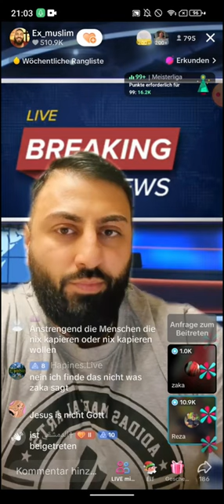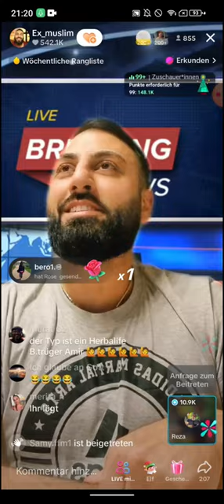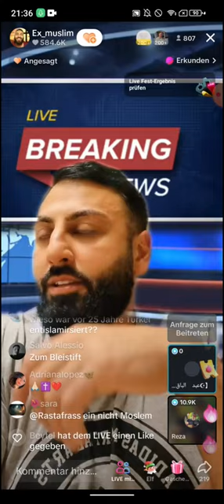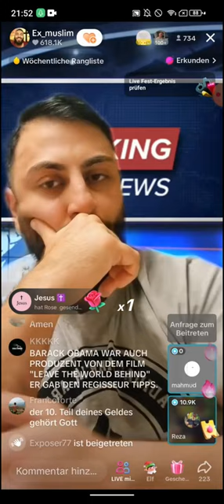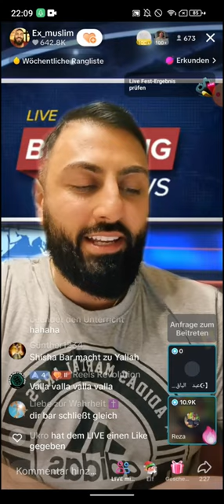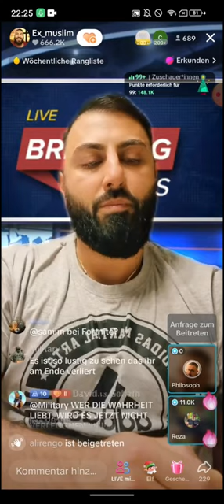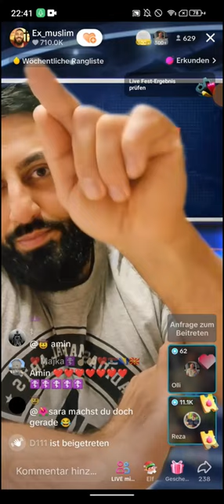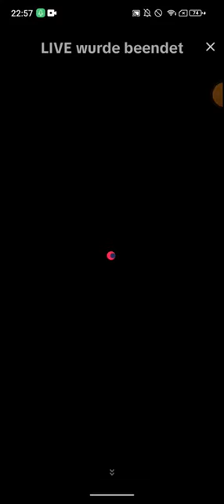Dr. Großmufti ABU AMIR 💗Jesus | 15.12 | Ex Muslim Reza | Sugarmelon | Nachtaufklärung | Mary